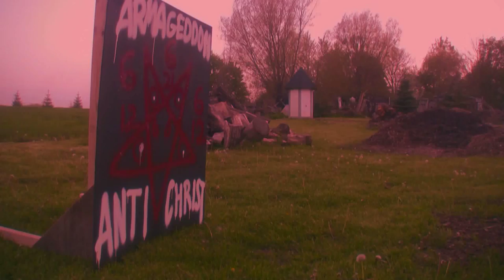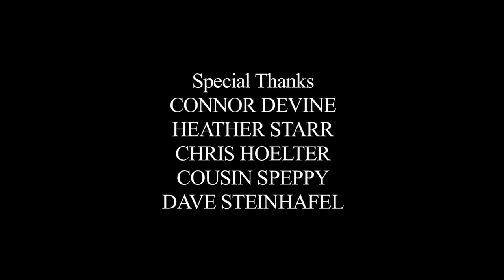Wine of Fury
Symbolic, biblical, pretentious. A short film illustrating the Book of Revelation. Written/Directed by Ryland Brickson Cole Tews, starring Dan Long. Final video project for UW-Milwaukee film portfolio